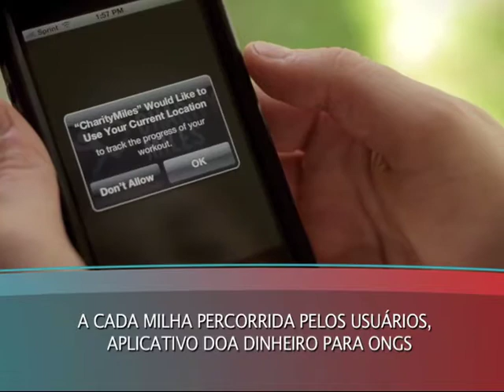Programa Ressoar 332 - 28/12/2014 - Parte 8 - Internacional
Confira as principais iniciativas sustentaveis e sociais no mundo.